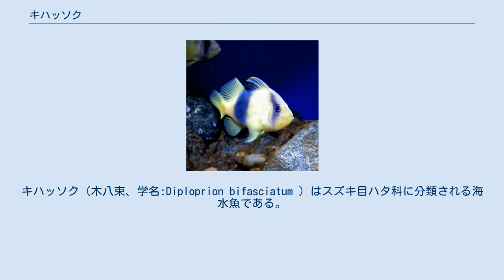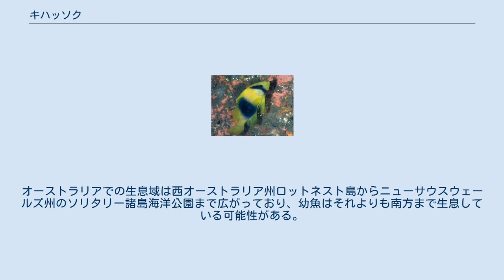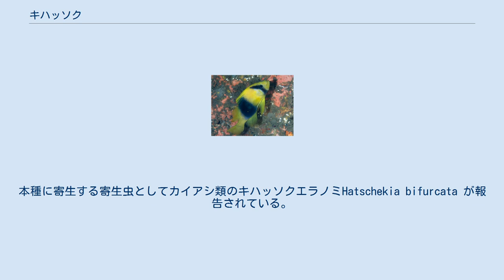キハッソク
キハッソク（木八束、学名:Diploprion bifasciatum ）はスズキ目ハタ科に分類される海水魚である。
最大全長25 cm程度の中型魚で、黄色の地に暗色の帯が入る特徴的な体色を示す。
インド太平洋の熱帯・亜熱帯域に広く生息し、日本でも南日本を中心にみられる。
近縁のヌノサラシと同様、皮膚からグラミスチンと呼ばれる粘液毒を分泌する。
食用としては不味だが、観賞魚として流通することがある。
 キハッソクはスズキ目ハタ科のキハッソク属Diploprion に分類される 。
 本種は1828年にフランスの博物学者・動物学者ジョルジュ・キュヴィエによって初記載された。
キュヴィエのこの記載はドイツの博物学者ハインリッヒ・クールとオランダの医師・生物学者ヨハン・コンラート・ファン・ハッセルトがジャワ島で収集した標本、および彼らがその標本の記載を行った未発表の原稿に基づいたものであった。
本種はキハッソク属のタイプ種となっている。
 和名は「木八束」と書き、「身が煮えにくく、（燃料として）木が八束も必要である」という意味の和歌山県南部での呼称をとったものである。
 本種の幼魚を描いた図版。
背鰭の棘条が糸状に伸長する。
 本種は側扁してやや体高の高い体型を示し、体長は体高の3-3.4倍程度である。
体長は最大でも全長25 cm程度である。
体はほぼ全体が櫛鱗に覆われる。
背鰭の棘条部と軟条部の間には深い切刻がある。
腹鰭は長く、その先端は臀鰭の棘条部を越える。
背鰭は8棘条、13-16軟条からなり、臀鰭は3棘条、12-13軟条からなる。
幼魚では背鰭の2、3棘が糸状に伸長する。
 体色は黄色で、暗色横帯が2本走る。
そのうち眼を横切るものは細く、体の後方にあるものは幅広い。
それぞれの鰭は黄色である。
 幼魚は灰色から青色を帯びた体色で、体の後半部に黄色い部分が見られることもあり、背鰭の棘条部は黒色である。
本種の幼魚は有毒で灰色の体色を持つイソギンポ科のヒゲニジギンポ属の種に擬態している可能性がある。
 本種はインド太平洋の熱帯・亜熱帯域に広く生息する。
その生息域は西はモルディブやインド、東はパプアニューギニアやソロモン諸島、ニューカレドニア、北は日本、南はオーストラリアまで広がっている。
オーストラリアでの生息域は西オーストラリア州ロットネスト島からニューサウスウェールズ州のソリタリー諸島海洋公園まで広がっており、幼魚はそれよりも南方まで生息している可能性がある。
タスマン海のロード・ハウ島からも報告がある。
 日本でも南日本を中心に生息しており、琉球列島のほか相模湾から鹿児島湾までの太平洋沿岸などでみられる。
 本種は沿岸の岩礁域、サンゴ礁域に生息し、岩の裂け目や洞穴の近くにいるのも観察される。
水深1-50 mの海域で通常単独で泳ぐ。
肉食魚で、比較的大きな獲物を、両顎を突出させて丸呑みにすることができる。
胃内容物を調べた研究によれば、本種は主に魚類や甲殻類を捕食するという。
近縁のヌノサラシと同様、ストレスを感じると皮膚毒のグラミスチンを分泌し、手で捕まえるとドロッとした触感がある。
本種に寄生する寄生虫としてカイアシ類のキハッソクエラノミHatschekia bifurcata が報告されている。
 食用としては不味である。
それほど一般的ではないが、観賞魚として流通することがある。
 キハッソク属 Diploprion Cuvier, 1828 には本種を含めて2種のみがみとめられている。